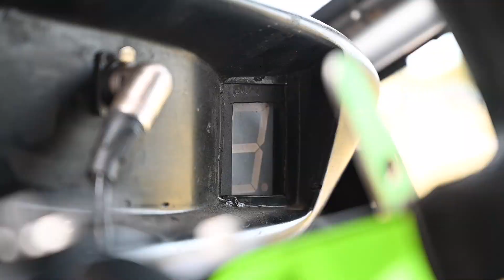FUN BOOST - Circuit du Bugey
Nouvelle vidéo, le cette fois ci c'est le Circuit du Bugey qui me confie la mise en avant de ses nouvelle FUN BOOST.